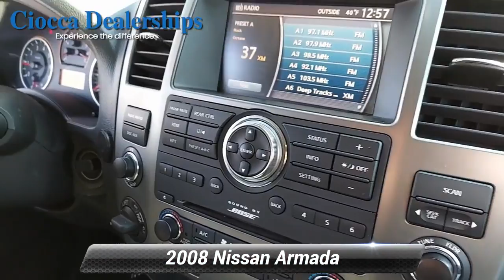Used 2008 Nissan Armada SE, Muncy, PA Y20088260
REDUCED FROM $10,998! Third Row Seat, Running Boards, Multi-CD Changer, Rear Air, Aluminum Wheels, 4x4.KEY FEATURES INCLUDEThird Row Seat, 4x4, Rear Air, Running Boards, Multi-CD Changer. Nissan SE with SONOMA SUNSET exterior and Charcoal interior features a 8 Cylinder Engine with 317 HP at 5200 RPM*.EXPERTS ARE SAYINGEdmunds.com explains "If you're going to utilize its rough-and-tumble strengths, the Nissan Armada is an excellent choice for a full-size SUV.".PRICED TO MOVEWas $10,998.VISIT US TODAYCiocca Honda of Williamsport is a member of the Ciocca Dealerships Family. Our goal is 100% customer satisfaction, not only with the vehicle you buy.Pricing analysis performed on 12/27/2020. Horsepower calculations based on trim engine configuration. Please confirm the accuracy of the included equipment by calling us prior to purchase.

[RLVID:2631:944b0b96ef309424:c78c348f06ae362b:1]